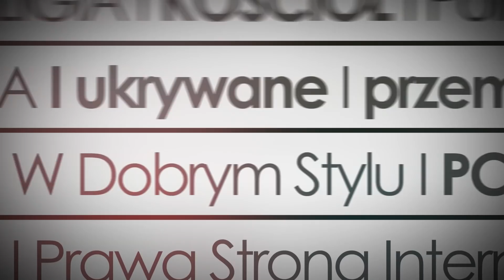Polska wobec Antychrześcijańskiej Rewolucji. Piotr Doerre na XV Kongresie Konserwatywnym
Czy Polska, określana kiedyś mianem przedmurza chrześcijaństwa nadal pozostaje wierna swojemu dziedzictwu? Zapraszamy na wykład Piotra Doerre z Instytutu ks. Piotra Skargi zatytułowany: "Przedmurze czy ostatni bastion? Polska wobec antychrześcijańskiej rewolucji".